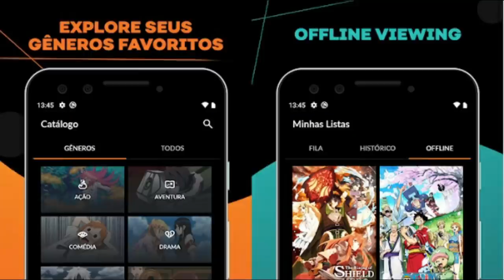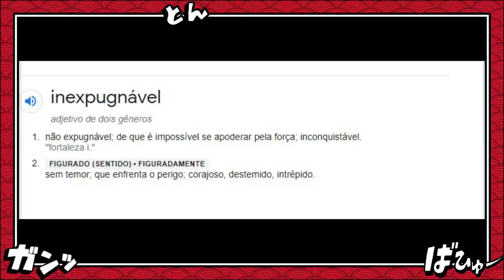TODOS OS PIRATAS DE SHANKS O RUIVO EXPLICADOS- A TRIPULAÇÃO YONKOU INCONQUISTÁVEL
ASSISTA OS MELHORES ANIMES NA CRUNCHYROLL

ONDE EU VEJO ANIMES 00:00​​​​​​​​​​​​​​​
PIRATAS DO RUIVO 01:01